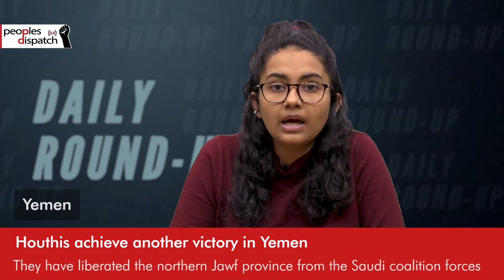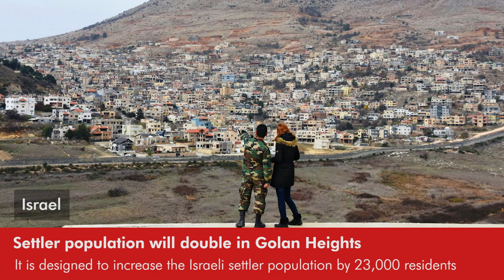Daily Round-up|Houthis continue to advance amid fresh strikes and other stories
In today’s episode of the Daily Round-up we take a look at the latest from Yemen where the Houthis seem to have won  another victory even as the Saudi-led coalition continues bombing raids. We also look at a proposal by Israel to double the settler population in the occupied Golan Heights, and the impact of the setback to US president Joe Biden’s Build Back Better Plan.